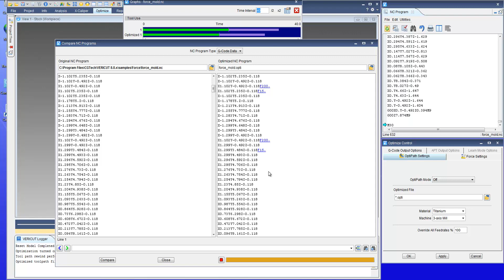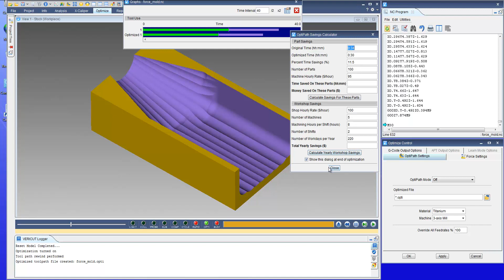VERICUT Air Cuts Only Optimization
OptiPath Air Cuts Only is now offered with every seat of VERIFICATION, available in VERICUT 8.0 and newer. Now all customers can use this fast and easy optimization program.
• Save production time - Air Cuts Only adjusts feed rates, and optimizes cuts before the job is sent to the shop floor.
• Compare the original NC program with the new Optimized NC program, and a time savings calculator will appear at the end of simulation to highlight how much time and money will be saved.
• Early results indicate that our customers are experiencing a reduction in run times of at least 10% just by using this feature.